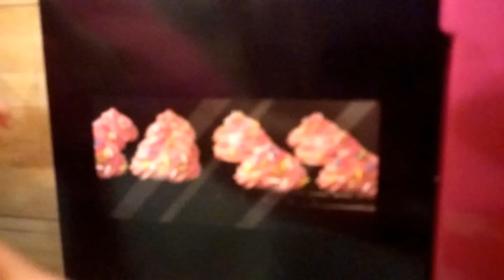Barbie'nin Misafiri //Minişler Alemi Tv// Littlest Pet Shop/ Miniş/Barbie Videoları